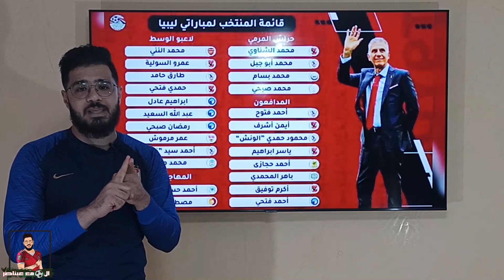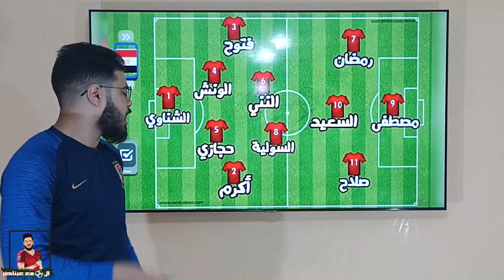تشكيل منتخب مصر لمباراة مصر و ليبيا 🔥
تشكيل ناري لمنتخب مصر في مباراة مصر و ليبيا و اختيارات كيروش و تالق محمد صلاح و موعد مباراة مصر و ليبيا و القناوات الناقلة للماتش